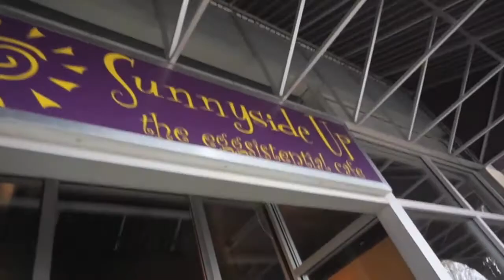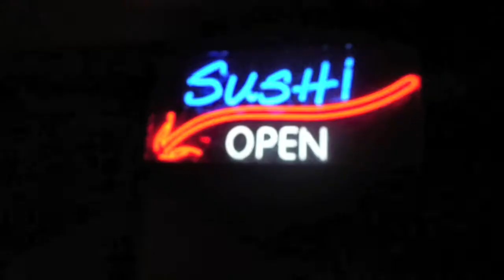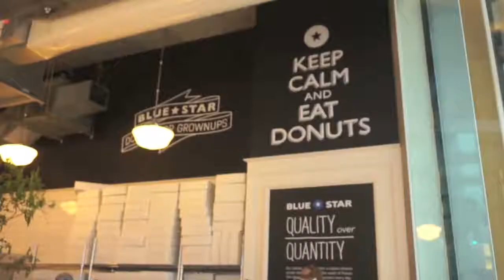VEGAN WHAT I EAT IN A DAY AND ORGEON VLOG- VEGAN FOOD, TULIPS, WATERFALLS